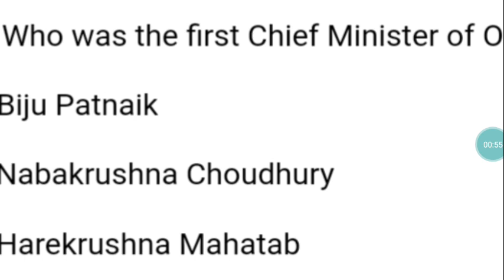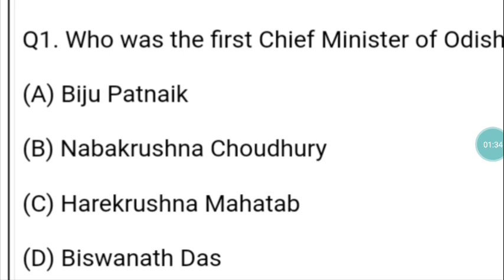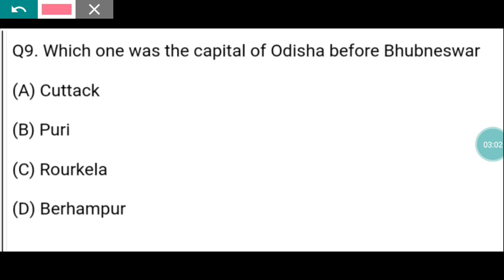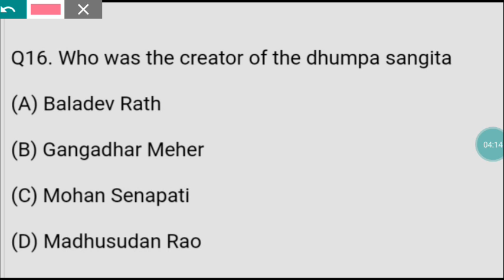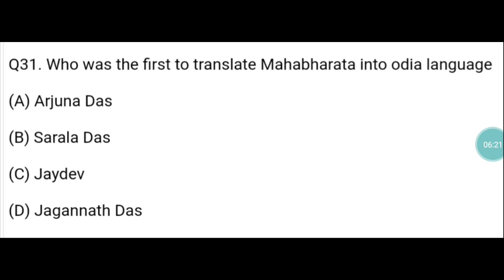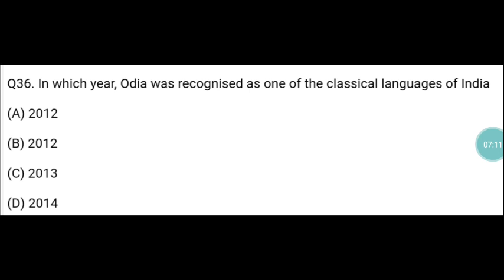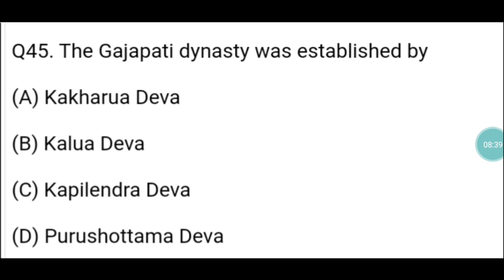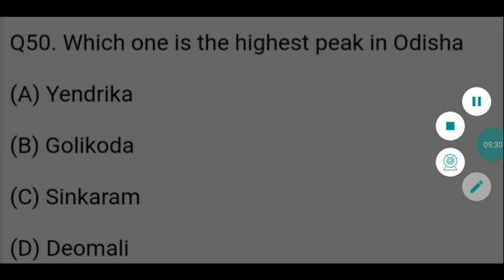Odisha History/Odisha gk/Gk Odisha/Odisha History for opsc/odisha Gk for IAS/gk for CompetitiveExam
Odisha History/Odisha Gk/Gk Odisha/Odisha History For Opsc/Odisha Go For IAS/Gk For Competitive Exam
Odisha history
Odisha Gk
Gk odisha
Odisha history For opsc
Odisha history  Gk
Odisha history in odia
Odisha history mcq
Odisha history for ossc
Odisha history for ri
Odisha Gk
Odisha go for IAS
Odisha Gk in odia
Odisha Gk question and answer
Odisha Gk for it
Static Gk odisha
Si gk odisha
Gk odisha
Gk odisha quiz

Gk  i